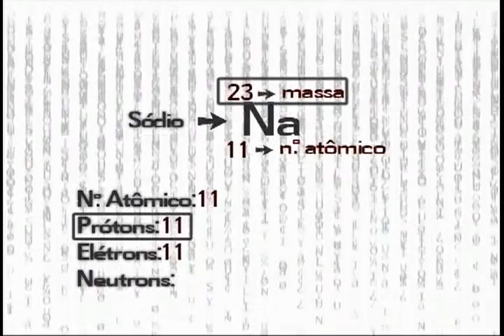Química - Átomo - Aula 02 - Parte 01